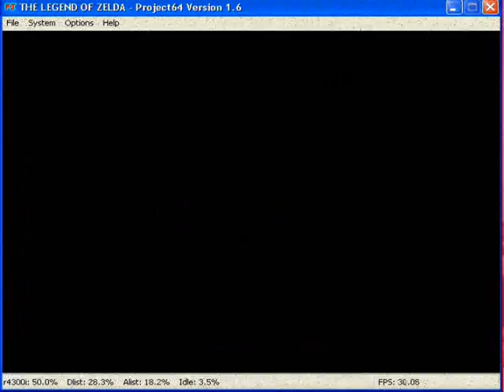Zelda Ocarina Of Time NEW GLITCHES!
two glitches involving the
"walk on water" cheat and "levitating" cheat

Really sorry for the bad speed and sound quality!
playing it on the computer